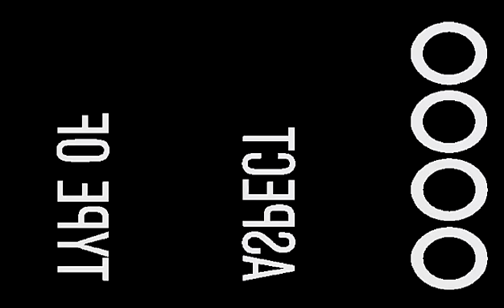37: Colonatronic Arts - EMAG LIVE!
AMPED 3